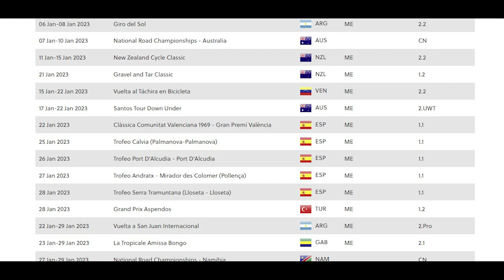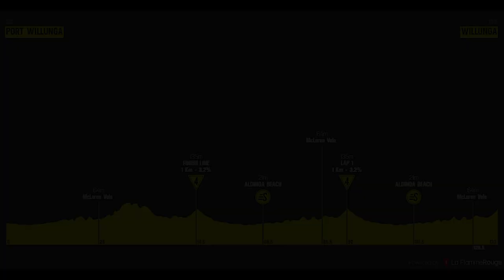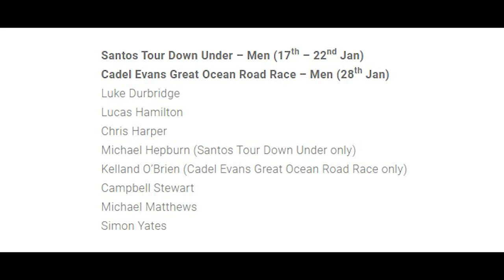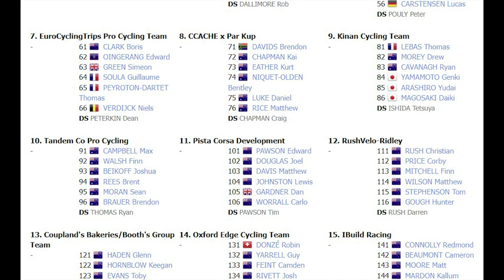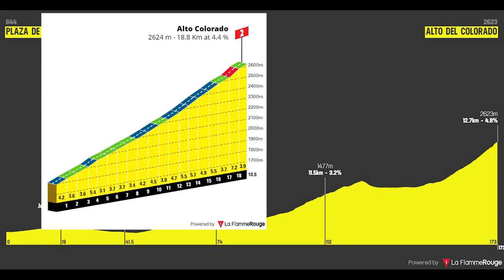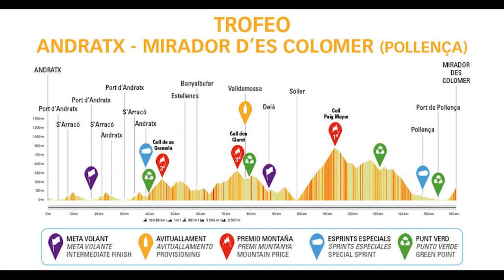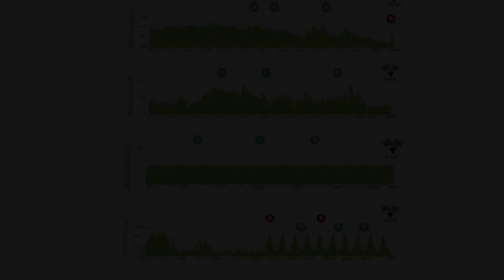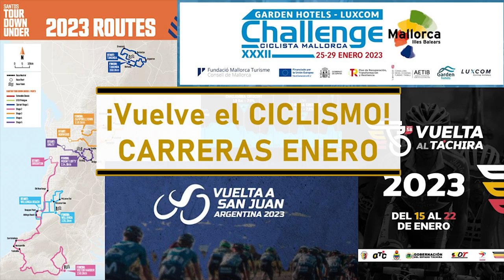Las CARRERAS que se vienen en ENERO - San Juan, Tour Down Under, Challenge Mallorca...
¡Es la vuelta del ciclismo de máximo nivel!
En enero tenemos las primeras carreras de la temporada... ¿Quieres descubrirlas?
Tenemos desde el Tour Down Under y la Vuelta a San Juan hasta la Vuelta al Táchira, pasando por la Challenge de Mallorca o el Saudi Tour.

No os olvidéis de darle a like, comentario y suscripción! :D

CAPÍTULOS
0:00 – Introducción
0:38 – Disclaimer
0:58 – La vuelta al Down Under y todas sus carreras
8:06 – El retorno de la Vuelta a San Juan
10:53 – Challenge de Mallorca y Clásica Comunidad Valenciana
13:58 – Otras pruebas del calendario (GP Marseillase, Vuelta al Táchira, Tropicale Amissa Bongo, Saudi Tour...)
17:12 – Despedida